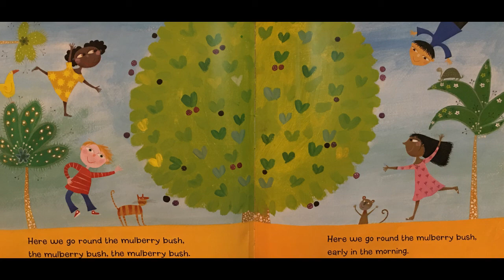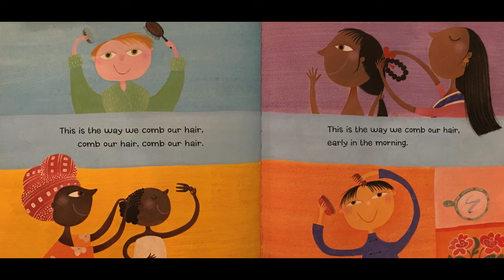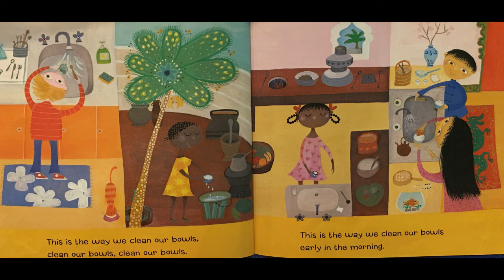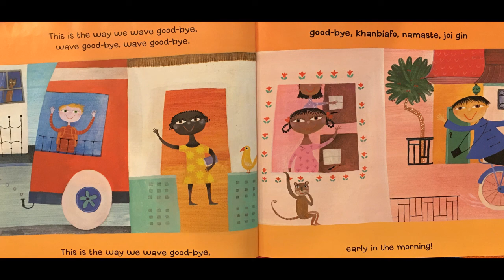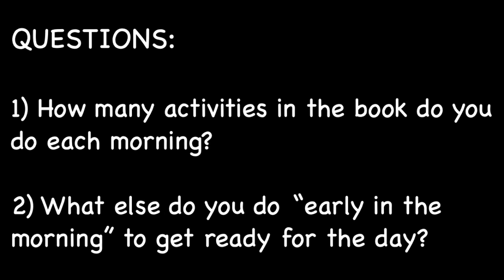Storytime with Mrs. Chan: Here We Go Round the Mulberry Bush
Today's book features a fun song about routines.  The melody is repetitive, making it perfect for young children to pick up on and sing along with!